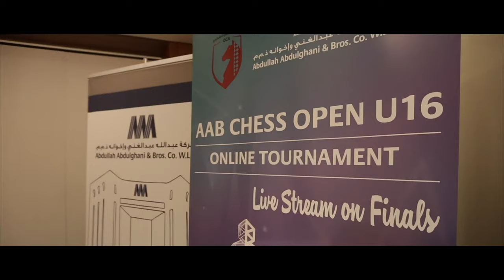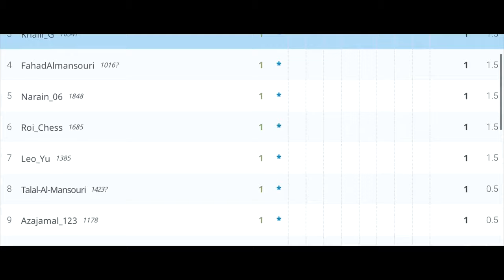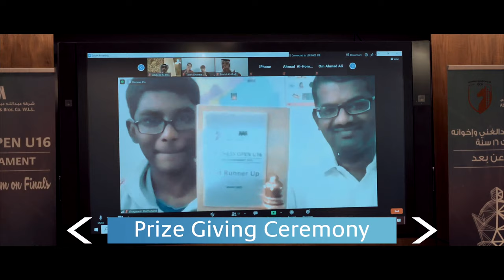AAB Chess Open U16 Online Tournament 2021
Abdullah Abdulghani & Bros. Co. W.L.L. (AAB), the exclusive distributor of Toyota and Lexus in Qatar, holds the AAB Chess Open U16 Finals in collaboration with Qatar Chess Association (QCA).